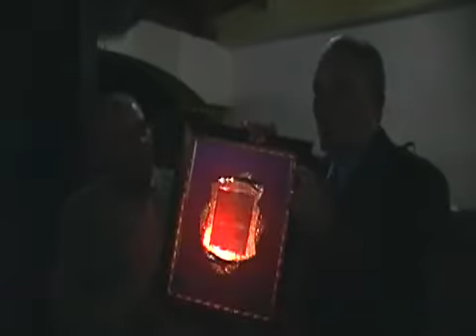PRENSALIBRENAGUA ABOGADOS RECONOCEN LUDOVINO